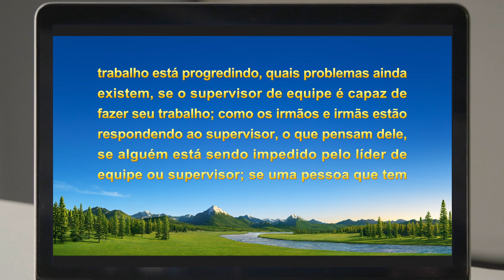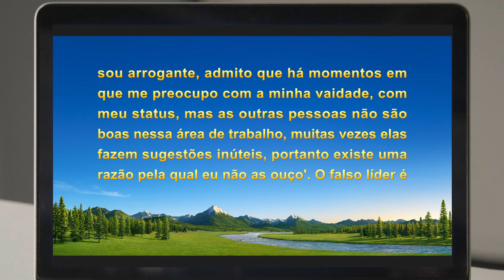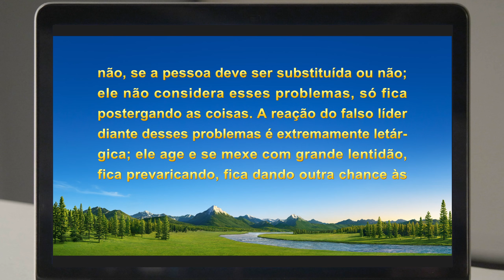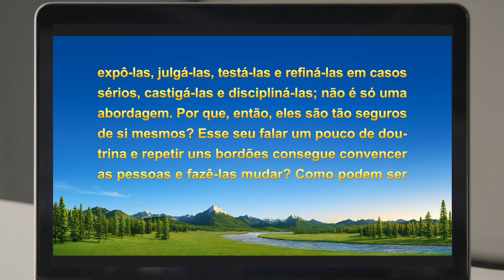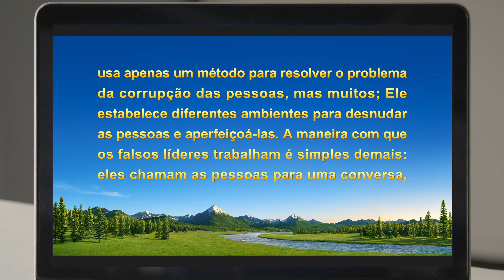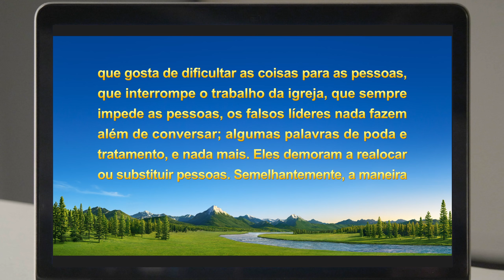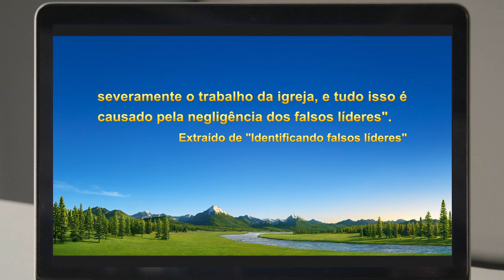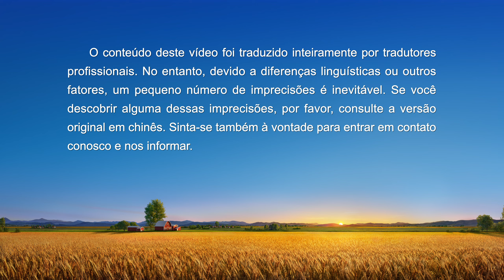Testemunho da Vida da Igreja "A crítica é necessária para se cumprir bem um dever"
Ela é uma líder na igreja. Em algum momento, ela é podada e tratada pela liderança superior por não lidar com uma carta de denúncia. No início, ela se defende e não se convence, mas por meio da revelação dos fatos e do julgamento das palavras de Deus, aos poucos ela ganha algum entendimento da essência de suas ações. O que ela aprende ao ser criticada dessa forma? Por favor, assista a "A crítica é necessária para cumprir bem um dever".